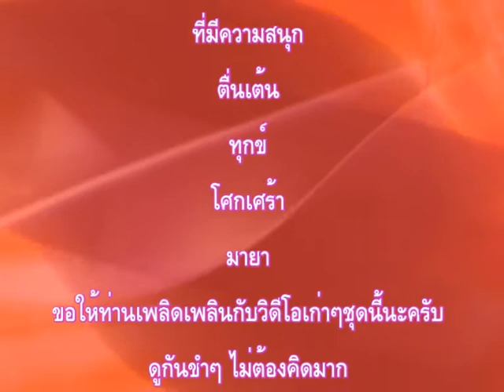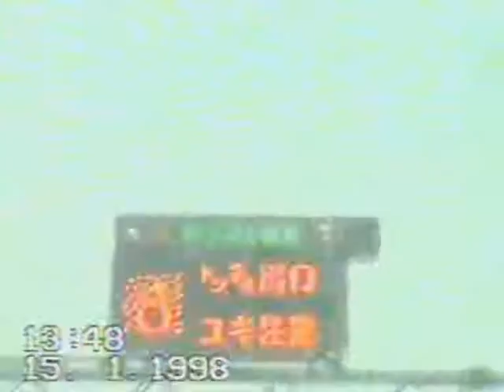หน่องเดินทางลุยหิมะบนถนนที่ญี่ปุ่น ชุด2